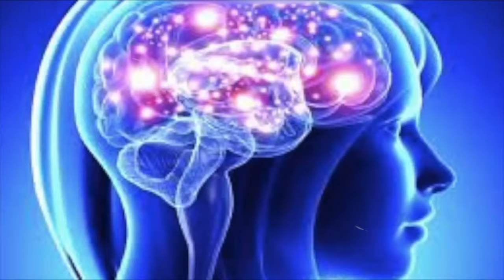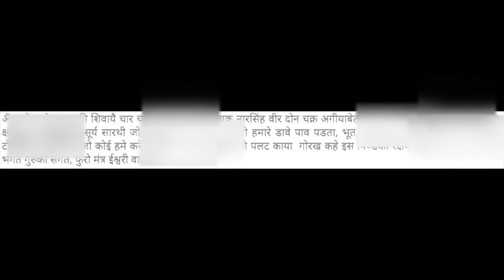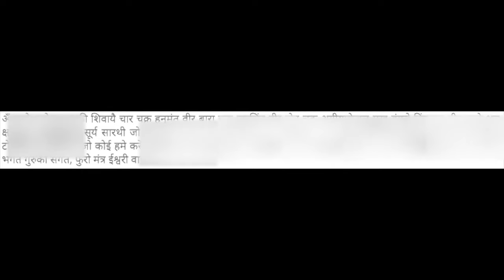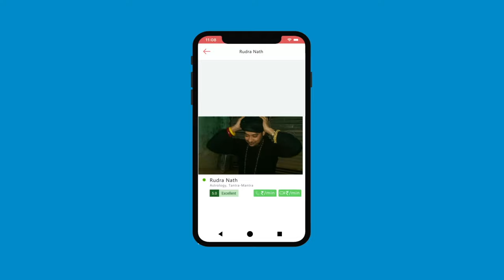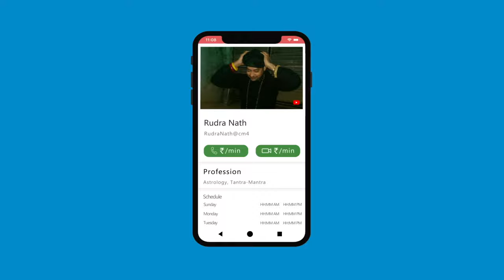भविष्य बताने वाली हनुमान जी की साधना, १०००० निरंतर जाप से प्रभाव शुरू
वीर हनुमान आठ सिद्धीयों के मालिक बने। उनकी ये एक रात्रि की साधना करने से सामने बैठे हुए जातक की भूत भविष्य और वर्तमान जान सकते हैं।

Alakh Aadesh!